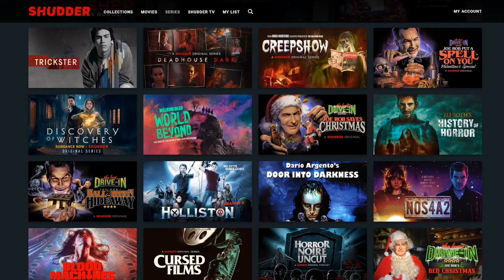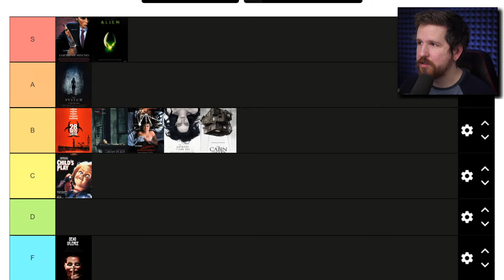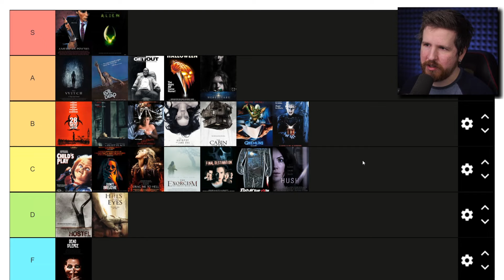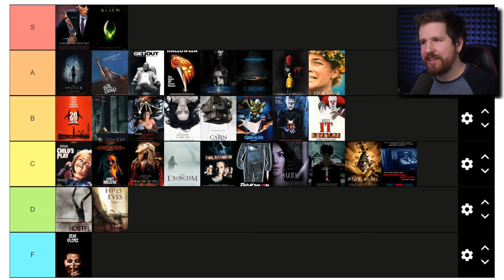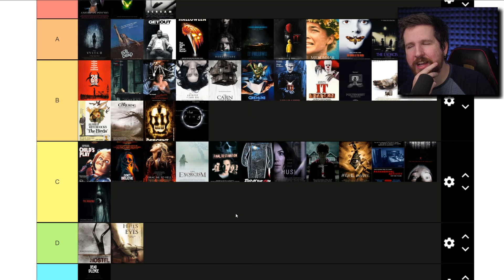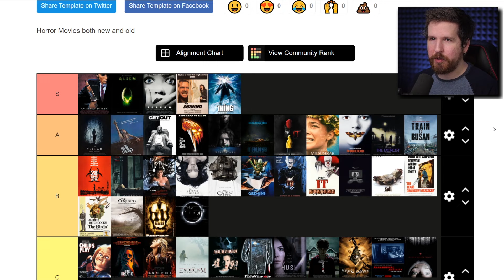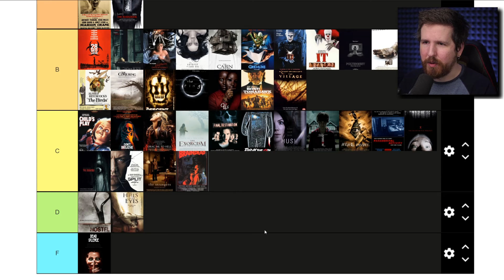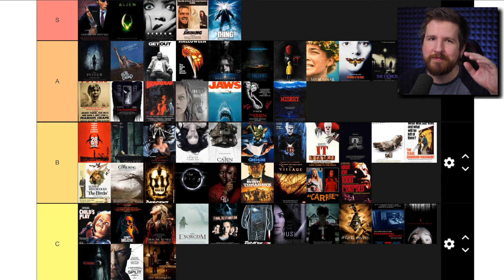Horror Movie Tier List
People have asked me a lot about my favorite horror films over the years - so I figured it was time to make another tier list video! This time, a horror movie tier list!